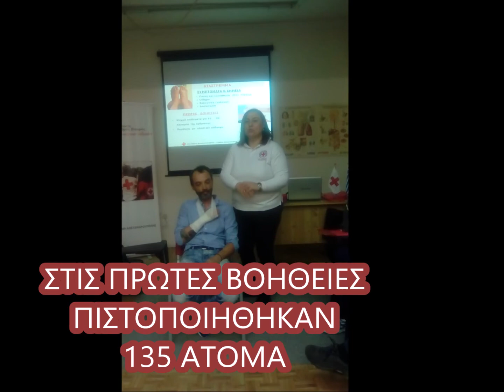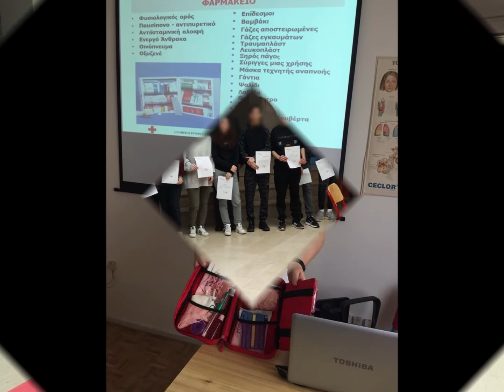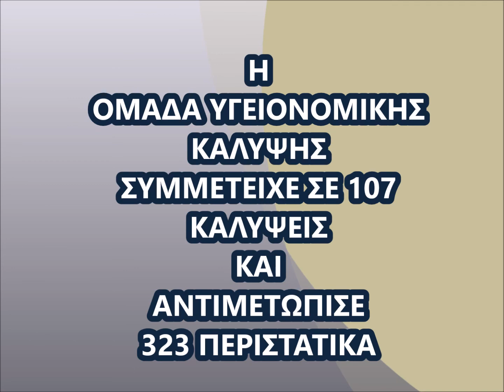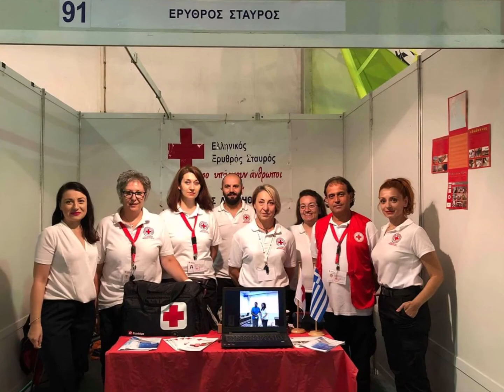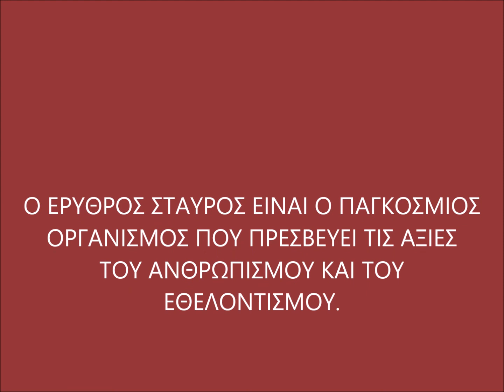ΕΡΥΘΡΟΣ ΣΤΑΥΡΟΣ ΑΛΕΞΑΝΔΡΟΥΠΟΛΗΣ-ΔΡΑΣΕΙΣ 2018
Για ακόμη μία χρονιά το Περιφερειακό Τμήμα του Ερυθρού Σταυρού Αλεξανδρούπολης πραγματοποίησε μια σειρά εκπαιδευτικών και κοινωνικών δράσεων με αποδέκτη τον συνάνθρωπο-συμπολίτη.
Συνοπτικά αναφέρουμε ότι ενημερώθηκαν και εκπαιδεύτηκαν στις Πρώτες Βοήθειες 1.153 άτομα.
Η Ομάδα Υγειονομικής Κάλυψης των Εθελοντών Νοσηλευτικής συμμετείχε σε 107 αθλητικές και πολιτιστικές εκδηλώσεις δίνοντας τις πρώτες βοήθειες σε 327 περιστατικά.
Επίσης, κατά τις ημέρες των εορτών Πάσχα και Χριστουγέννων, δίνονται "δέματα αγάπης", με τη συνδρομή τοπικών επιχειρήσεων και αλυσίδων σουπερ μαρκετ, σε 80 μονογονεϊκές, τριτεκνικές, πολυτεκνικές και άνεργες οικογένειες της πόλεως.
Σ' αυτό το video αναδεικνύεται ένα μέρος των δράσεων αυτών καθώς σε δέκα λεπτά δεν μπορούν να χωρέσουν 4932 καταγεγραμμένες ώρες εθελοντικής προσφοράς.
Οι εθελοντές μας δίνουν πάντοτε το "παρών", υπό την καθοδήγηση και συνεργασία των Εκπαιδευτριών-Νοσηλευτριών του Τμήματος, Ειρήνης Παπάζογλου και Αλεξάνδρας Μπαμπούλη, υπηρετώντας το ερυθροσταυρικό έργο με σεβασμό στις αρχές του Ε.Ε.Σ.
Διότι μπορεί ο Ερυθρός Σταυρός να είναι ένας παγκόσμιος φιλανθρωπικός οργανισμός, αλλά πάνω απ' όλα είναι μια ιδέα που όλοι ενστερνιζόμαστε και με ιδιαίτερη χαρά υπηρετούμε.
Δημιουργία video: Ευανθία Πορτοκαλάκη-Γραμματειακή Υποστήριξη Περιφερειακού Τμήματος Ε.Ε.Σ. Αλεξανδρούπολης